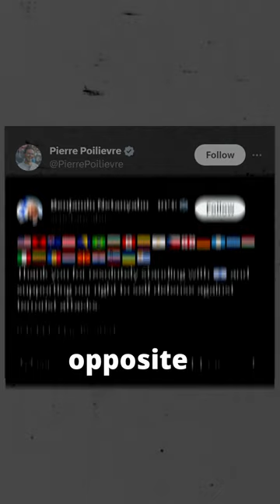Community Controversy: When Masjids Extend Invitations to Politicians. 🕌✨ Exploring the debate ...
Community Controversy: When Masjids Extend Invitations to Politicians. 🕌✨ Exploring the debate on whether political involvement in sacred spaces is a step too far or a necessary dialogue.